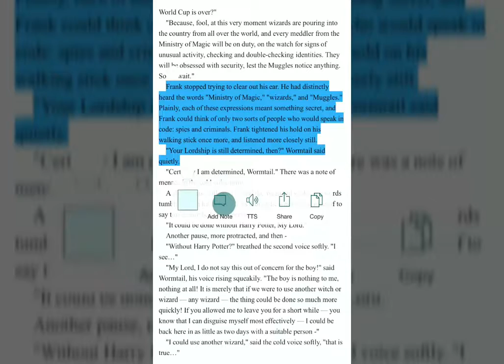How to add a comment | Pocketbook Reader for iOS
PocketBook International S.A. is one of the world leading producers of multifunctional electronic devices for reading. By today, over 500,000 PocketBook e-readers have been sold in over 24 countries of the world. PocketBook is the best selling e-reader in CIS countries and in Top 5 bestsellers in the Western Europe. The company offers multifunctional e-readers all over Europe, Asia, USA and CIS countries.